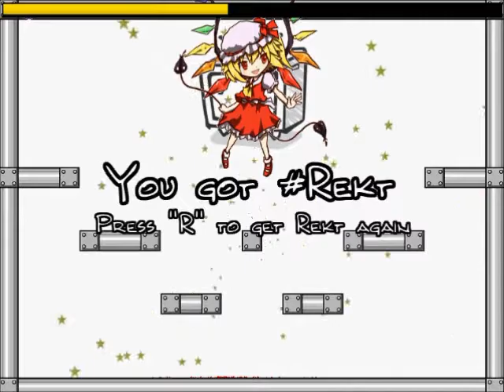(Blind) Let's Play - I Wanna Get Rekt #11: Nico Nico TV Is Bad For Your Health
This game was requested of me some time ago, so why the hell not?

I Wanna Get Rekt is a medley game but of bosses as opposed to platforming sections, so provides a bit of a twist on the classic formula.

Well, the Meteor Stream avoidance certainly was nerfed but that's not to say it didn't cause its fair share of problems.